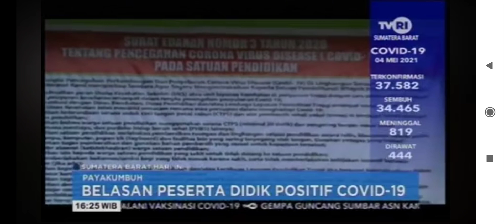Belasan Peserta Didik Positif Covid-19